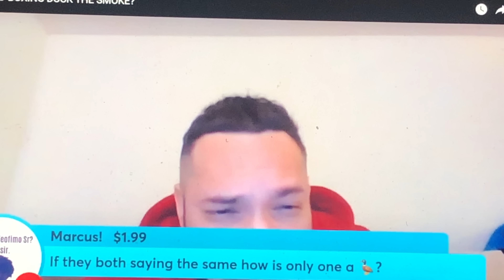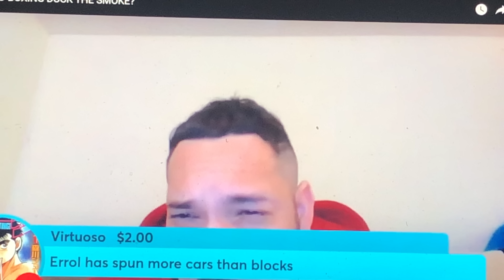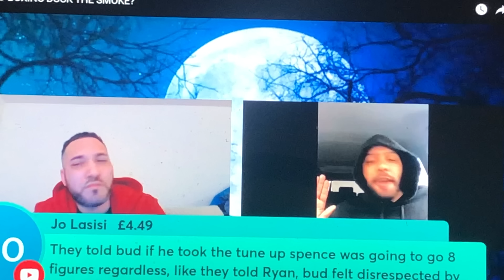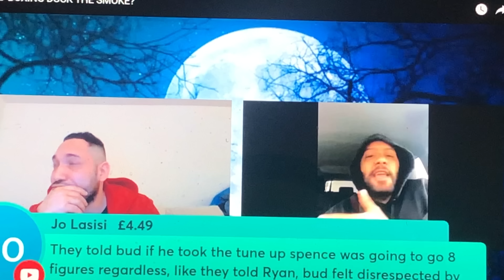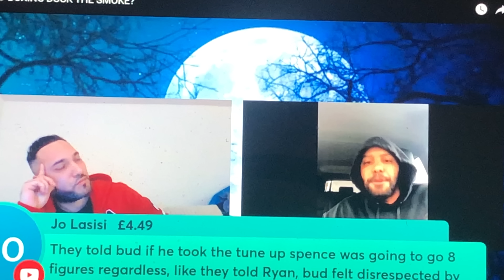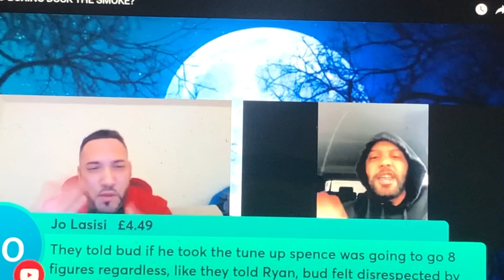PULLED UP ON TERENCE CRAWFORD FANBOY LOW RING IQ AND BODIED HIM IN SPENCE/CRAWFORD ON HIS PLATFORM!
Watch what I do to this Terence Crawford fanboy on his own platform.

$knockoutboxing86